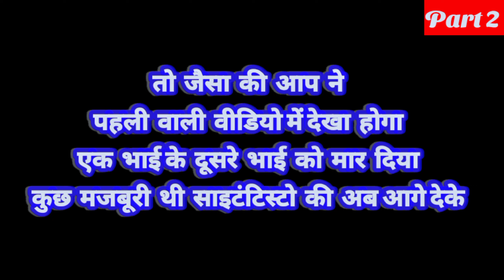ZOMBIE 😂☠️ || Part 2 || TA office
Zombie
Zombie Video
Zombie Movie
Zombie Action
Zombie Comedy

. Like Karo

. Share Karo

. Comment Karo